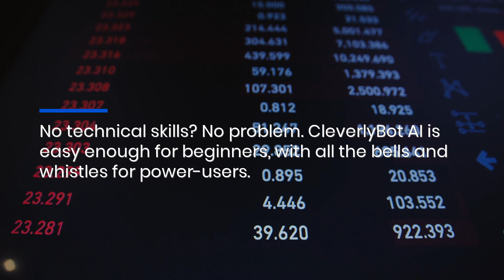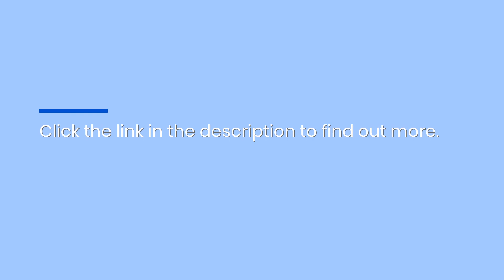Create Bulk Email Campaigns That Adhere To Google Policies With This Email Marketing Software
Are your marketing emails ending up in the spam box? CleverlyBox AI can fix that, because it's designed with the latest email guidelines in mind, as well as a few extra tricks up its sleeve. Get your emails delivered, read, and responded to.